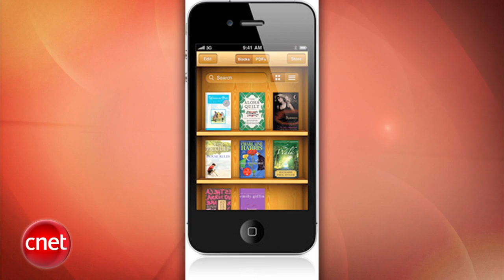Barnes & Noble adds a Wi-Fi only Nook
Barnes and Noble introduces a second Nook e-reader, Apple's iOS comes out today, and a poster for The Social Network hits the web.